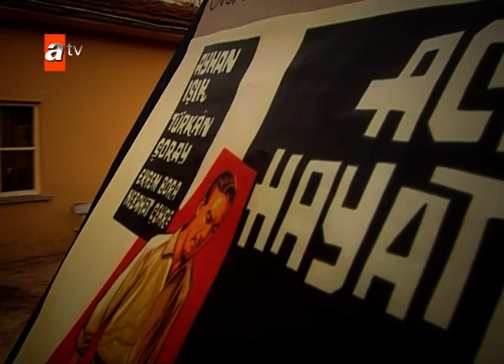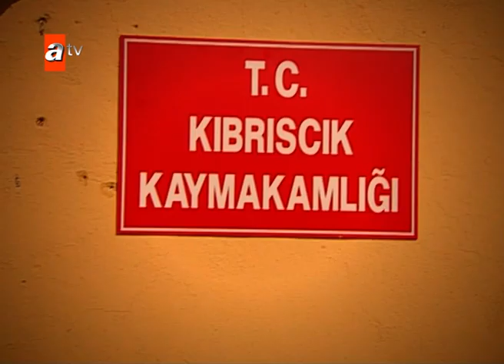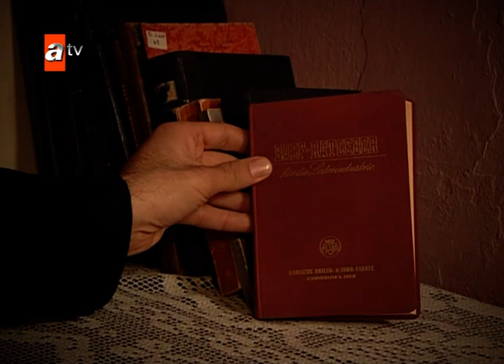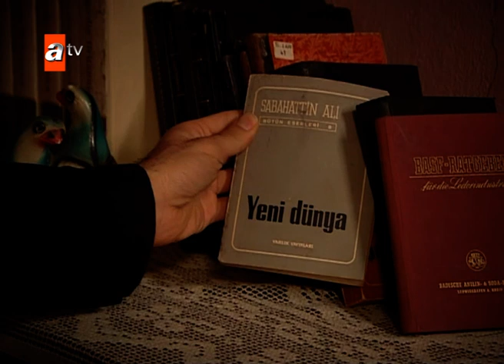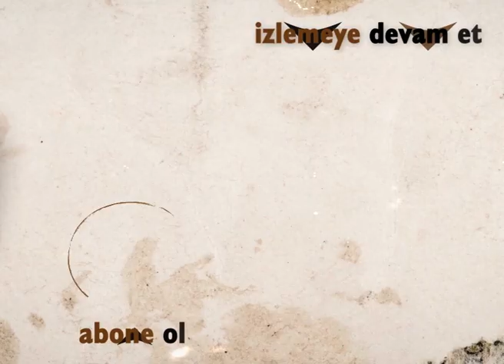Ahmet, Kıbrıscık'taki yaşamı | Hatırla Sevgili Özel Sahneler